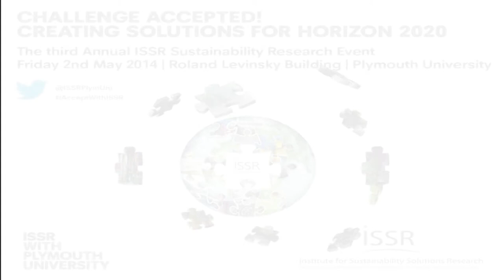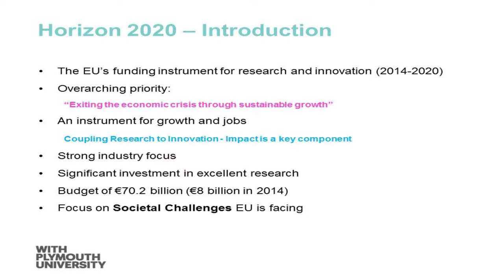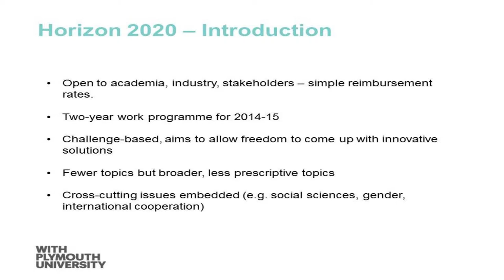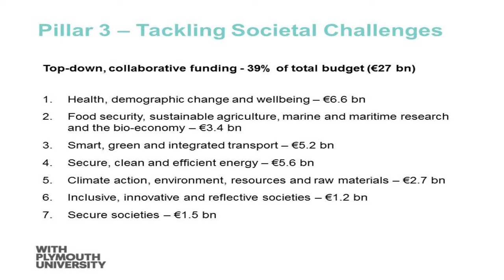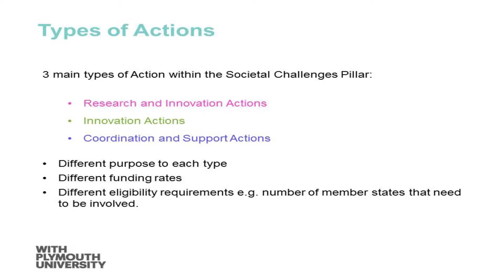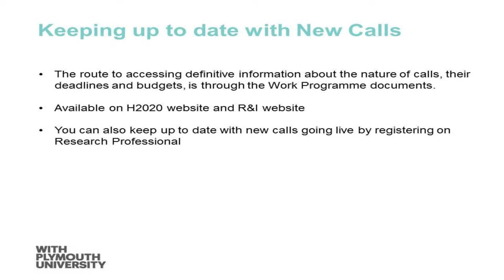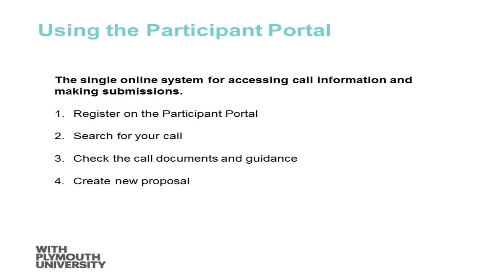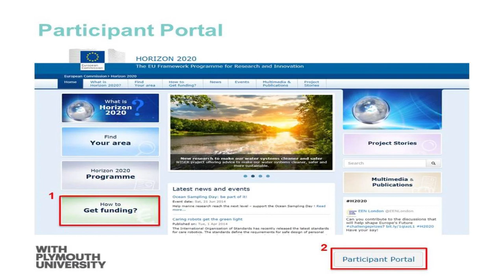Update on Horizon 2020 Societal Challenges -- Dan Godfrey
Dan Godfrey from the third Annual ISSR sustainability research event - Challenge Accepted! Creating Solutions for Horizon 2020